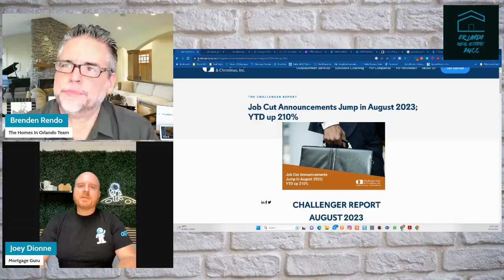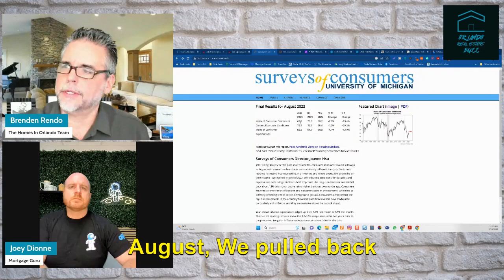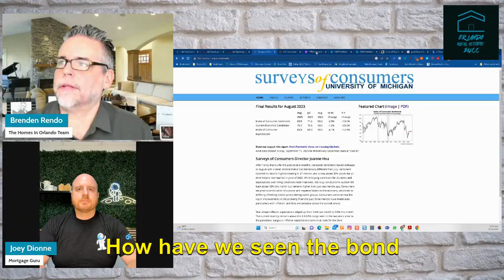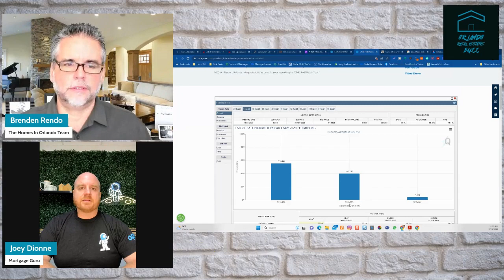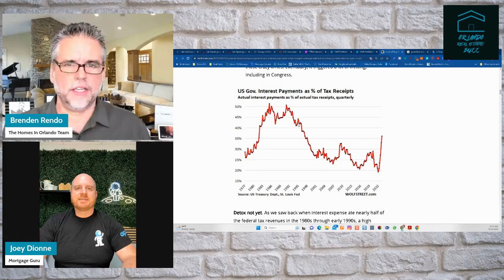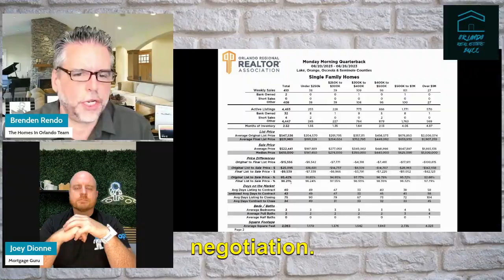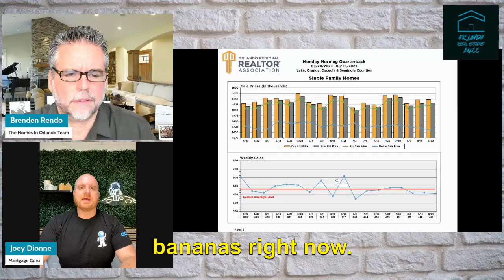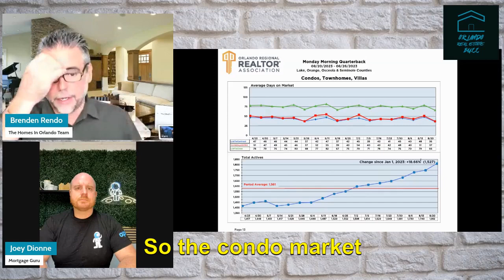Job Cuts: Are They Really Up 217% Ytd? | What Does This Mean For Housing?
We've got a critical topic to discuss today that has far-reaching implications for both the job market and the housing sector.

Recent data indicates a staggering 217% increase in job cuts, a development that has understandably raised many eyebrows and incited concern. This uptick is not only a red flag for the job market but also presents a potential ripple effect on the housing industry.

We'll be breaking down the numbers, discussing the sectors most impacted by these job cuts, and analyzing how this sharp increase could influence housing prices, mortgage rates, and rental markets. If you're a homeowner, prospective buyer, or anyone interested in the health of the housing market, you won't want to miss this in-depth conversation.

So, let's dive right in and get to the heart of what these job cuts mean for all of us.

Thank you for joining us; your participation and questions are highly encouraged as we navigate through these complex economic waters together.

DID YOU ENJOY?

Joseph Dionne
 Managing Partner
 Appli Home Loans

Brenden Rendo
The Homes In Orlando Team
NextHome Neighborhood Realty

*Follow Brenden*
Instagram: Brenden Rendo (@homesinorlandoforsale) • Instagram photos and videos

debt ceiling, real estate market, debt deal, interest rates, property values, homeownership, economic climate, real estate investor, analysis, inflation